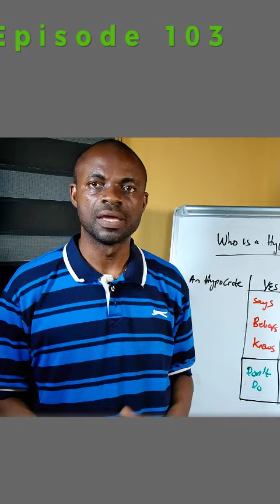Episode 103: Who is a Hypocrite?